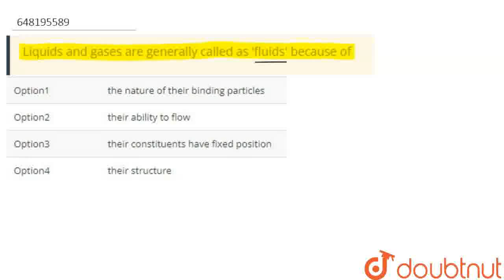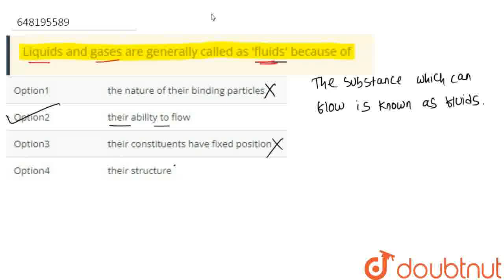Liquids and gases are generally called as \'fluids\' because of | CLASS 12 | NATURE AND BEHAVIOU...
Liquids and gases are generally called as \'fluids\' because of
Class: 12
Subject: CHEMISTRY
Chapter: NATURE AND BEHAVIOUR OF MATTER
Board:KVS

👉 Have Any Query? Ask Us.